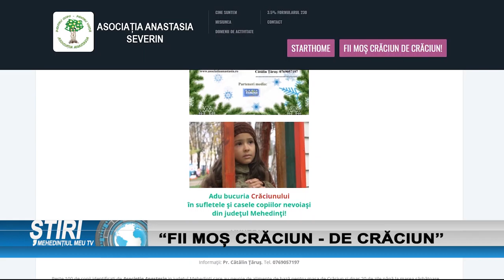”FII MOȘ CRĂCIUN - DE CRĂCIUN”